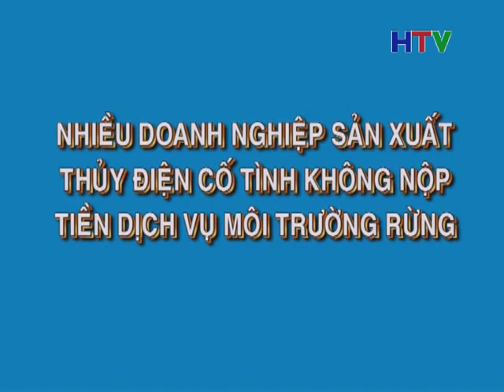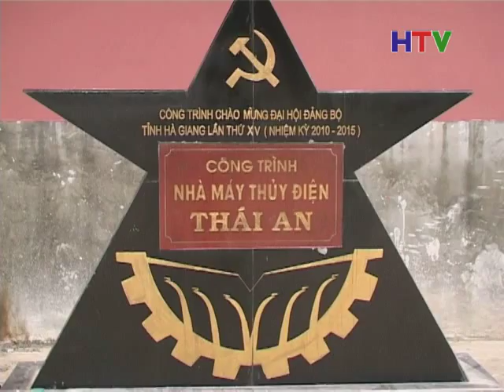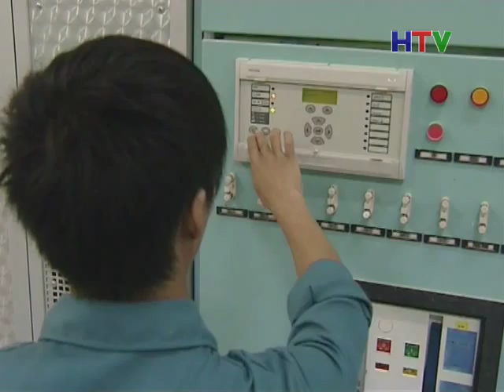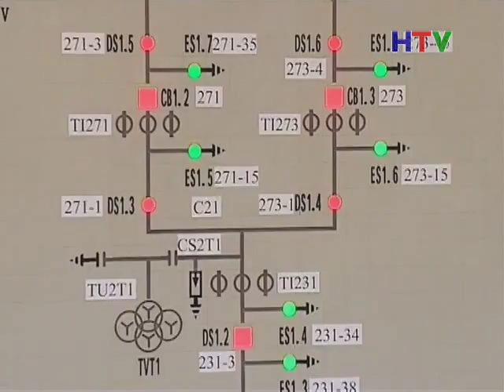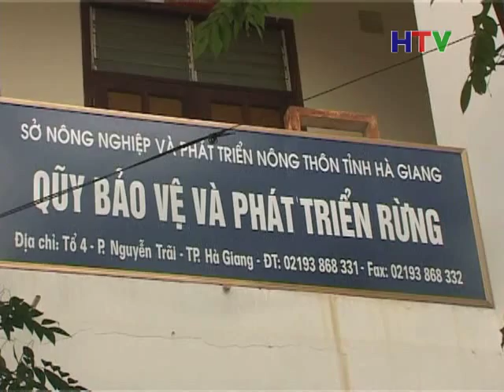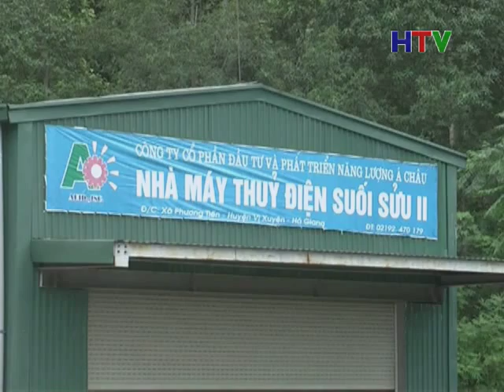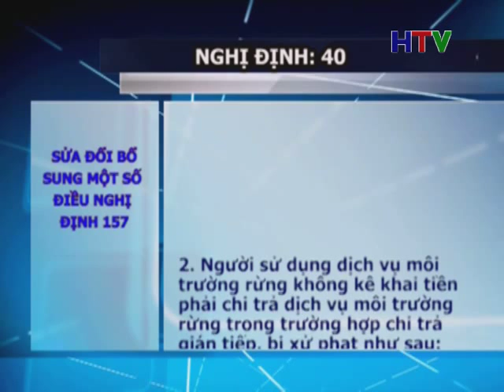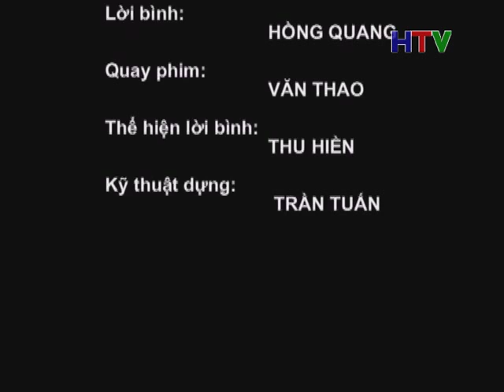Chuyen muc Chinh sach phat trien rung 26/7